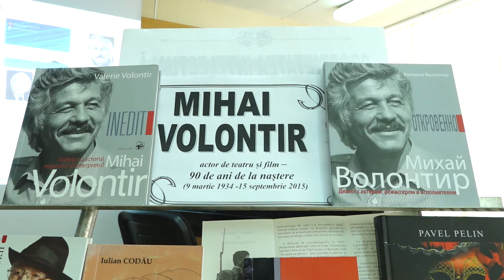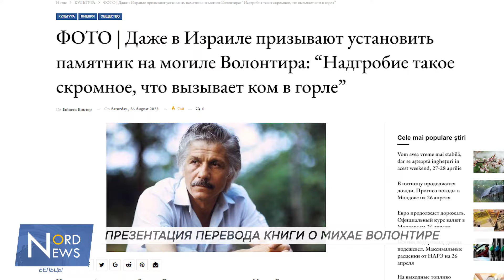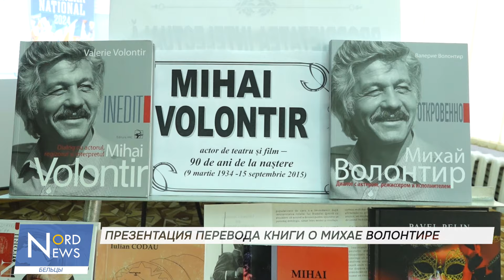В Бельцах вспоминали Михая Волонтира. Израильский журналист организовал перевод книги об актёре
В Бельцах состоялась презентация перевода на русский язык книги полной уникальных фотографий и воспоминаний, посвящённой Михаю Волонтиру. Её представил инициатор перевода израильский журналист Эдуард Докс.

"Встреча в городе, где Михай Ермолаевич провёл большую часть своей жизни. Город, который не хотел менять ни на какие другие места, невзирая на массу предложений, которые он получал", - начал Эдуард Докс.

"Если говорить о Михае Волонтире, необходимо сказать, что нынешнее здание театра, которое вы все знаете, построено благодаря ему. Потому что он стучал во все двери министерств. Он дошёл до Москвы, до министра культуры СССР. Открыл двери", - отметила директор бельцкого директора «Василе Александри» Инна Илащук.

Эдуард Докс долгое время прожил в Украине, но после начала российско-украинской войны приехал в Республику Молдова. Будучи в подавленном состоянии, он набрёл на магазин в Кишинёве, где увидел знакомое с детства лицо на обложке книги «Mihai Volontir: INEDIT».

"Я увидел, как будто родное лицо. Потому что, сколько мне было, 8 или 9 лет, когда Будулай с его фильмом «Цыган» ворвался в нашу жизнь. Был мужественным, справедливым, честным. И нам, пацанам, наверное, хотелось походить на него. Он стал вроде нашего кумира, мы его растащили на цитаты", - вспоминает израильский журналист.

После чего связался с автором Валерие Волонтиром и получил разрешение на её перевод, так как все поклонники творчества величайшего молдавского актёра XX века, должны иметь возможность прикоснуться к его истории.

"Мы с ним познакомились, я взял у него интервью. Сначала в израильской прессе вышло интервью. Статья называется «Где ты Будулай». Вот издание нашего уважаемого коллеги перепечатало статью. Она вышла с таким призывом «Израильский журналист призывает поставить памятник Волонтиру»", - рассказал Эдуард Докс.

На встрече вспоминали творческий путь актёра. Одна из его самых известных ролей – это роль Димитрие Кантемира в одноимённом фильме, часть сцен которого снималась в бельцком Соборе Константина и Елены.

"Перевод этой книги даёт возможность русскоязычному населению познакомиться ближе с его жизнью, его творчеством. И, мне кажется, это прекрасная возможность для них".

"Мы очень часто ходили одними дорогами. Он был мудрец. Это объясняет то, что он выбрал провинциальную жизнь, вместо того, чтобы делать какую-то колоссальную карьеру. Он был неспешный мыслитель. Вы понимаете, это самородок", - поделились присутствующие.

Книга была переведена Марией Орган и издана тиражом в 500 экземпляров.

Михай Волонтир ушёл из жизни 15 сентября 2015, а в 2019 на бельцкой Аллее Классиков был установлен его бюст. 24 апреля 2024 муниципальный совет принял решение о переименовании Центрального городского парка в честь самого известного бельчанина.